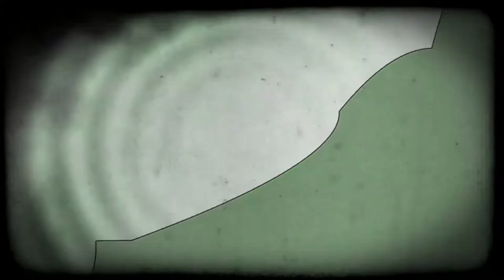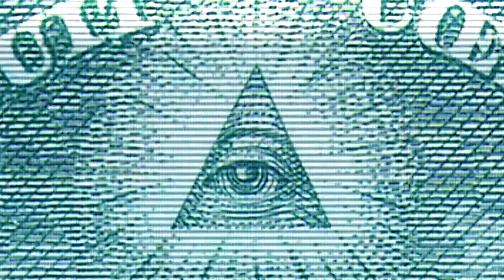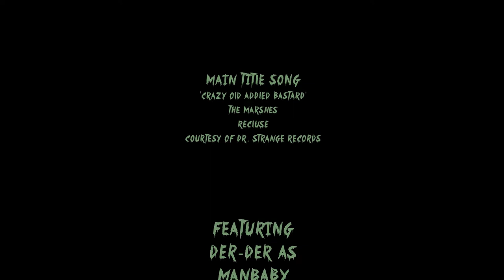Strange Stories In 5 Minutes Or Less - Episode 2 (Dr. Strange Records) Webisodes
Firehook Entertainment and Strangeways bring you 'Strange Stories In 5 Minutes Or Less', a new webisode series starring none other than Dr. Strange himself!  Witness the doctor's, uh, peculiar antics as he cuddles man-babies, buries intolerant dolls, encounters holy odors, hangs with Hot Dog Boy, reads viewer mail, and even plays his favorite music videos!

Episode 2 features our hero coming home after a long day, only to find that strange things are afoot at Dr. Strange HQ.  Featuring a music video by Narcoleptic Youth.

Produced by Firehook Entertainment, along with Strangeways Presentations.
Director: Jeff Feuerhaken